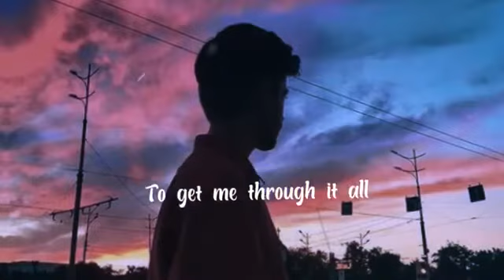THESE LINES 🥰👌💞 Lewis capaldi | someone you loved